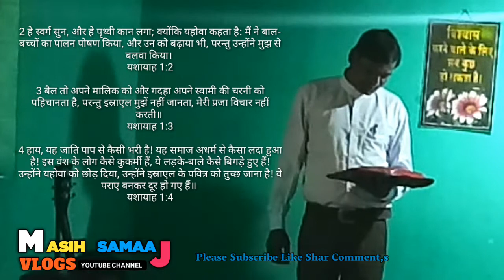उद्धार { भतरी भाषा में }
हमें उद्धार किससे मिल सकता है इस वीडियो को देखें और जानें की सिर्फ और सिर्फ परमेश्वर ही हमें उद्धार दे सकते हैं ।